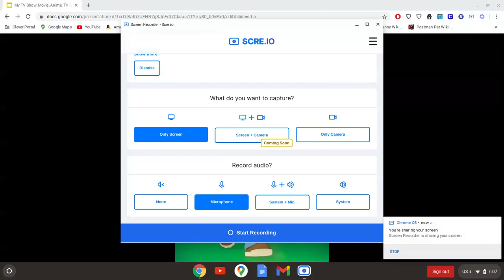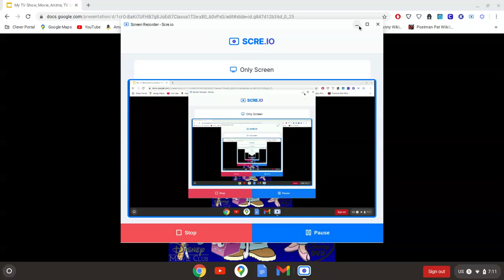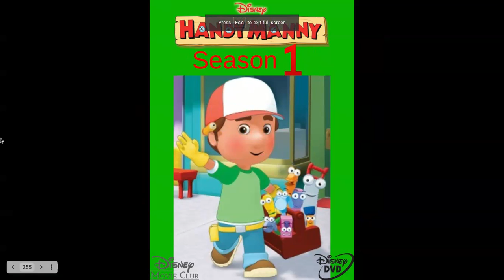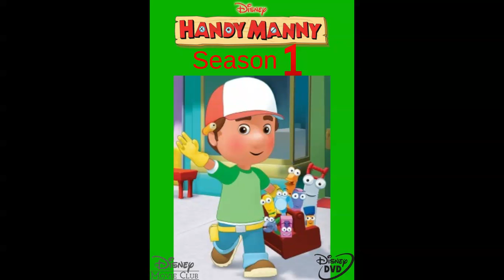Top 4 Best Handy Manny Seasons Of All Time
Here's My Favorite Handy Manny Seasons
1. Handy Manny Season 1
2. Handy Manny Season 4
3. Handy Manny Season 2
4. Handy Manny Season 3